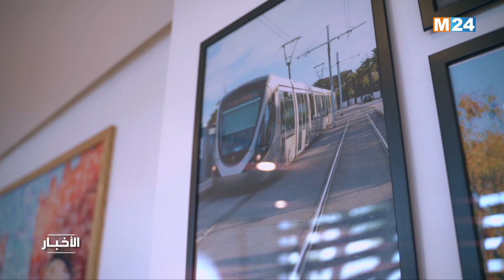‎⁨سهام باكريم.. مثابرة وتحدي من أجل مزاولة مهنة سياقة الترامواي ⁩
لمتابعتنا

لتحميل التطبيق